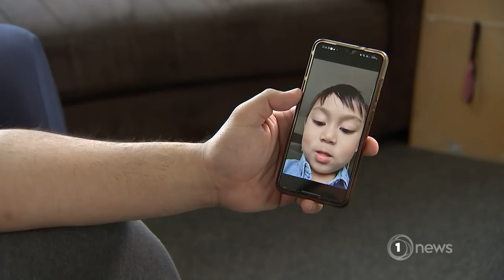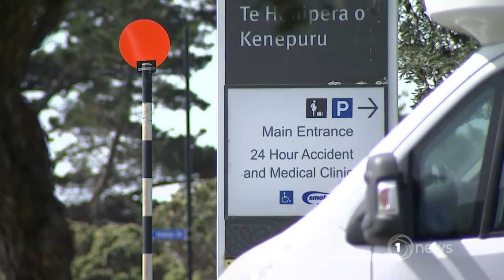Couple seek answers to death of their 4-year-old son at Wellington ED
The grieving parents are questioning whether more could be done to save him.